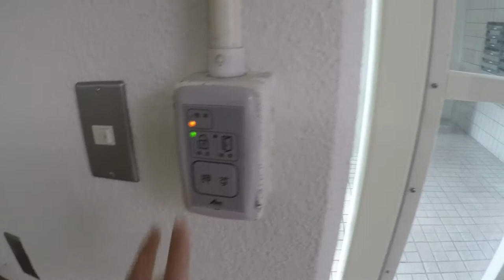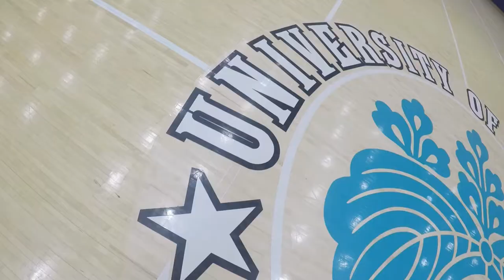ENTRY #3 - JAPANESE ARCHERY & BALL GAMES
Our first lessons at TSI! Watch us try to master Japanese archery, or Kyudo! We also learn some ball games used in Japanese Physical Education! I'm still learning how to vlog and edit videos so please leave some feedback! I'll be uploading an entry for each day of my trip so hopefully you enjoy them!